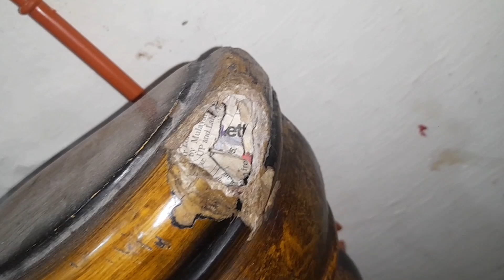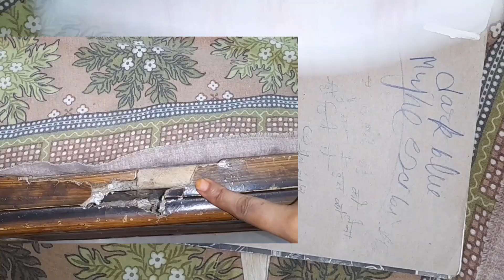बिना पैसे खर्च किये मेने अपना टुटा हुआ फर्नीचर कैसे जोड़ा वो भी बिलकुल फ्री मे /money seving tips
कैबिना पैसे खर्च किये मेने अपना टुटा हुआ फर्नीचर कैसे जोड़ा वो भी बिलकुल फ्री मे /money seving tips से बचती हूँ मे अपने हस्बेंड के इतने सारे पैसे /money seving tips/shaista kitchen hacks

 gharelu totke
 gharelu Jugaad
 gharelu nuskhe
SHAISTA KITCHEN HACKS
AOA T hope KY ap sab khariyat sy hon gy
Tips hacks for kitchen hacks for cooking best kitchen
Tips kitchen ke Tips kitchen Tips kitchen Hacks
cooking hacks easy cooking Tips mast cooking Tips
chen Tips, kitchen ke Tips, useful tips for kitchen,
amazing kitchen tips and tricks, kitchen ke useful
tips, cooking tips for beginners, Indian kitchen Tips,
amazing cooking Tips bataey, useful kitchen tips, 10
best kitchen tips,10 amazing kitchen tips
10 useful kitchen tips 5 best kitchen tips and tricks
kamal ke tips kitchen Cleaning Tips and Tricks kitchen
ideassmart kitchen Tips kitchen Cleaning tips and
tricks kitchen ideas Hacks
useful cooking tips and tricks cooking hacks effective
tips for kitchen kitchen organization, time saving
kitchen Tips,Cleaning hacks habits for clean and
NADIA FARHAN OACIAL
organized kitchen amazing kitchen Tips
how to save electricity bill,how to save electricity bill
at home,how to reduce electricity bil,how to save
electricity at home,ways to save electricity,how to
save money on electricity,
How to save electricity bill,how to press clothes
without iron,How to use fridge in summers,Bijli
bachane ka tarika,Washing machine,Hackshow to
save electricity,save electricity,save electricity bill,how
to save electricity bill,how to save electricity bill at
kitchen tine 5 hest kitchen tins and tricke kamal
Ke tips,kItcnen Cieaning ips ana iriCKS, KItCNen
ideas,smart kitchen Tips
maa ye kese karun
kitchen tips,kitchen Cleaning tips and tricks, kitchen
ideas Hacks,useful cooking tips and tricks, cooking
hacks,effective tips for kitchen, kitchen organization,
time saving kitchen Tips,Cleaning hacks,habits for
clean and organized kitchen, amazing kitchen Tips,i
15 useful kitchen tips and tricks in Hindi, kitchen, life
hacks,kitchen tricks and tips,kitchen tips,tips
for kitchen in hindi,how to clean kitchen,kitchen
set,summer hacks,kitchen summer hacks,10 summer
kitchen hacks. Useful Summer Kitchen Tips and
Tricks,upogi kitchen tips,effective kitchen tips aur
bhi kai tips, Maa yeh kaise karun, Indian vlogger pinki,
Nadia Farhan Official, quirky home tips,avika rawat
foods,aleena g kitchen hacks